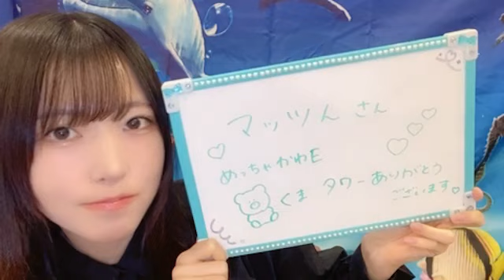48 KABESHIMA YUIKA 2023年10月16日22時22分59秒 壁島 結華（STU48 研究生）